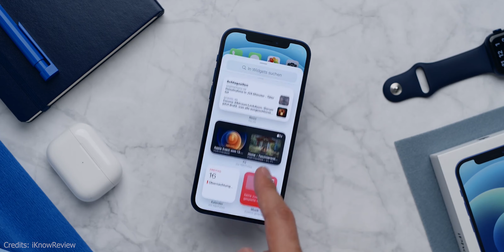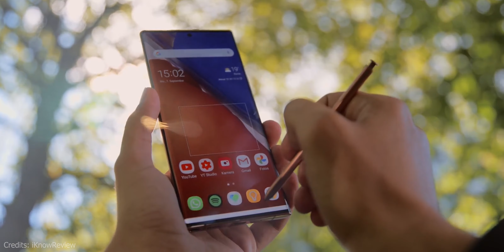Wie Gut Ist Samsung Im Vergleich Zu Apple?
Was ist Besser? Sind die Smartphones von Apple besser als die von Samsung und andersherum? Heute klären wir die Frage ob Samsung oder iPhone besser ist ?

Fragen könnt ihr mit über Insta oder in den Kommentaren stellen